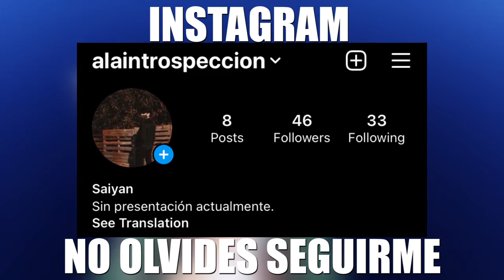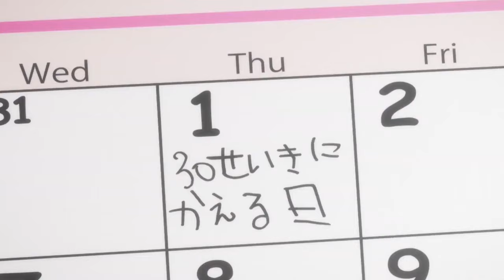Cronología de Sailor Crystal y Eternal